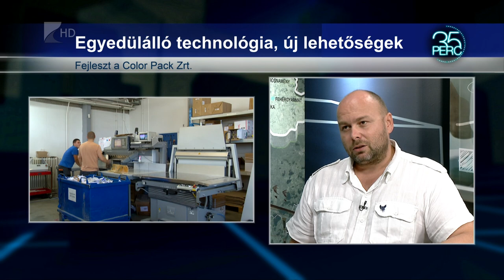35 perc / Beruházások a Color Pack Zrt.-nél - Kölcsey Tv